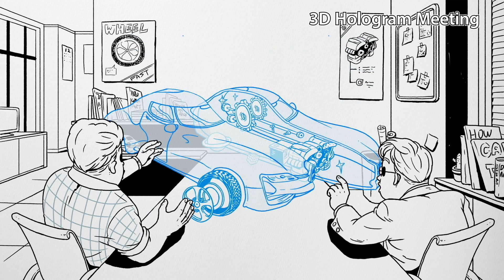So, what's 5G exactly?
Drawing from expertise gained from more than 30 years of experience in the telecommunications field, Samsung first started developing 5G-related technologies in 2011. By ushering in the 5G era, leading research to advance its commercialization and explore its applications in communications and IoT, Samsung is helping to create a world where your wildest imaginations can come true.